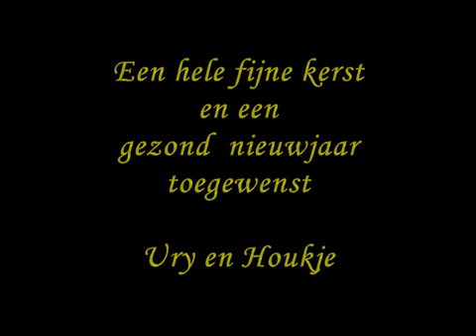Happy Christmas with Ury and Houkje